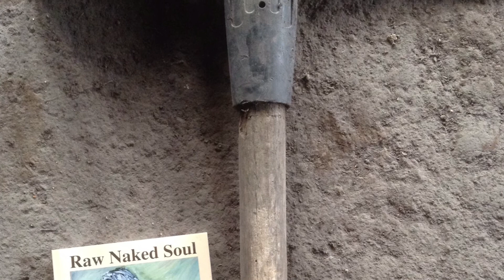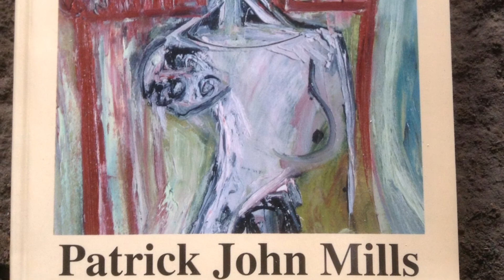Slam Poetry - Ode to Neillie - International Award Winning Poet and Painter - Patrick John MIlls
Slam Poetry
Poem - Ode to Neillie

International Award Winning Poet and Abstract Painter
Patrick John Mills gives a poetry reading.

Ode to Neillie

seems a loss
of words

but a thank you is
in order for correcting

my grammar
at the dinner table

it was so educational
to be told what cutlery

to use for the
salad

an asshole

for writing these
words

but my name is not
extra baggage

nor should any child
be referred to as such

I am the son
who slept

in a tent behind
city hall less

than a year
after his death

when you rented
out the cottage

I will not lie
it did come as a shock

at his funeral

that he married you
two month before he died

it must have seemed
a little weird that none

of his children attended
the wedding ceremony

it might seem
stranger that the

mother of his three children
who he was married

to for eighteen years
got nothing

it migth seem
odd that you

inherited all his
investments, retirement, pension

properties, tools, cloths
photo albums... and still

you asked each of his children
for two thousand five hundred dollars

to help towards
funeral expenses - we all gave

why not - we were
young and stupid

but this is no a poem
and these are not

esoteric words out
of Macbeth

there was no love, no
murder, no betrayal

i do not want
anything from you

to read the following words

if you bury your body
near my father's grave

I will dig your casket
out of the ground

with a pickaxe
and shovel

smash your tombstone
with a sledge hammer

and dispose of your corpse
in a ditch, you fucking bitch.

PatrickJohnMills.com

Winner of Best Poems of the 1990's by the National Library of Congress, Washington DC, Silver Medal International Society of Poets, Editors Choice Award. among other awards.

Live Love Art
Patrick John Mills